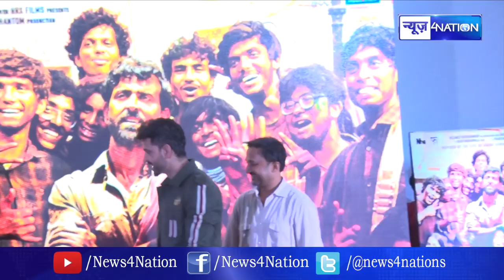Actor Hrithik Roshan को Patna में देखकर लड़कियां हुई गदगद, बोलीं-मिलने के बाद प्यार हो गया